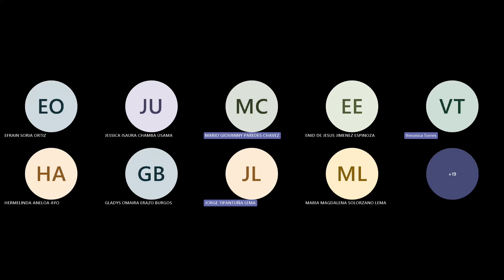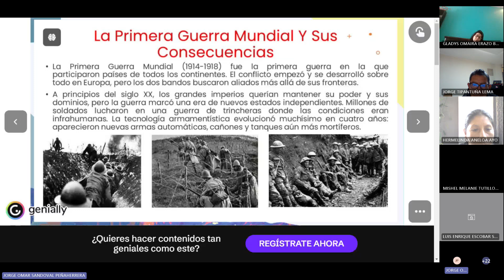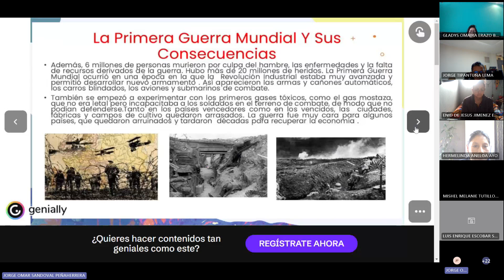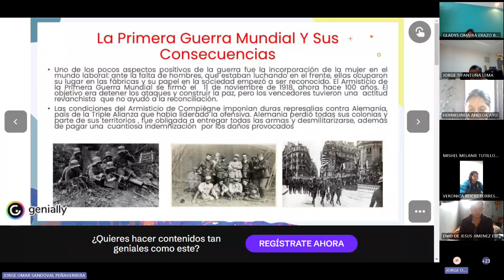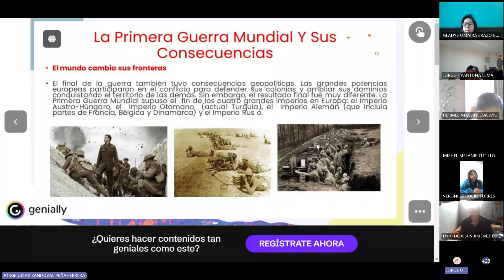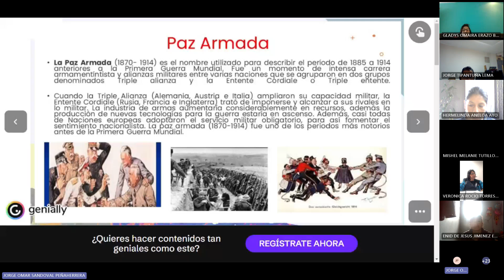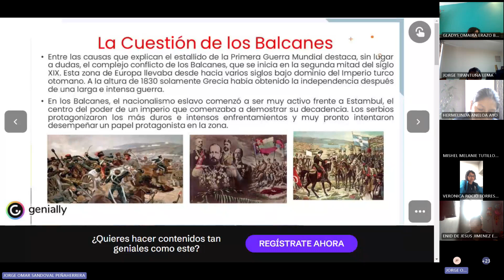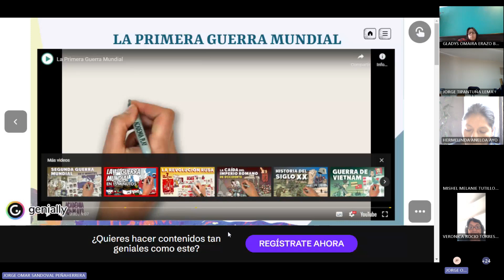Primera guerra mundial: 08- 09- 2024